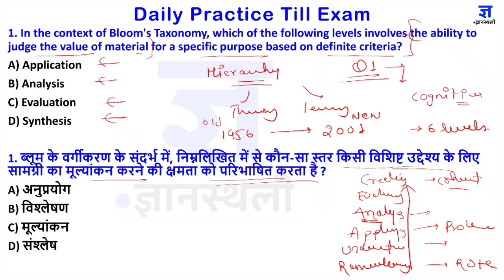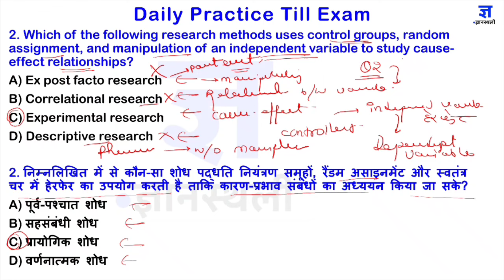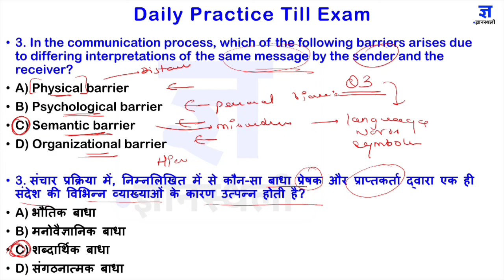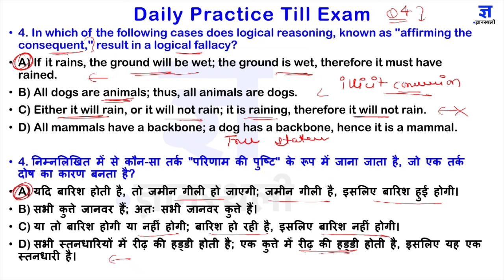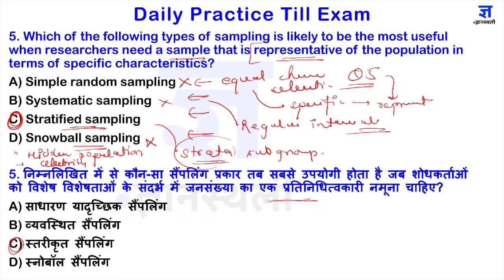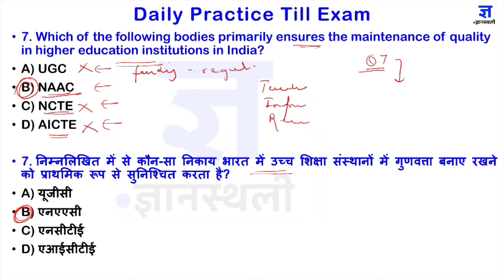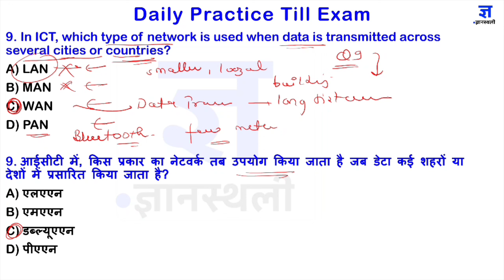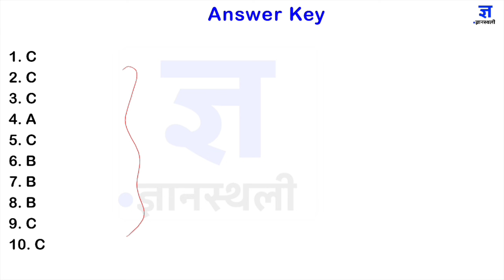UGC NET || 27th Oct. 2024|DAILY PRACTICE SESSION -51|| अभ्यास Series || DEC 2024 EXAM || Prateek Sir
✅ Join for All Notes/PDF & Classes

UGC NET/JRF Dec 2024 Preparation
By Prateek Tomar and Alka Pandey